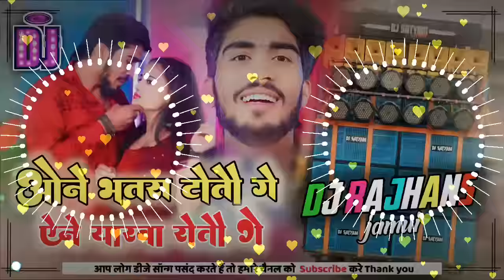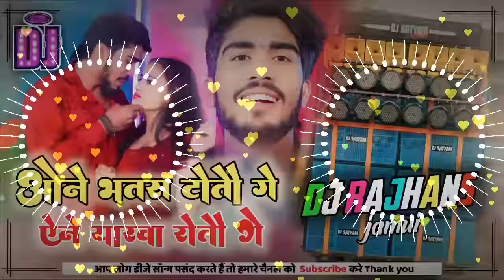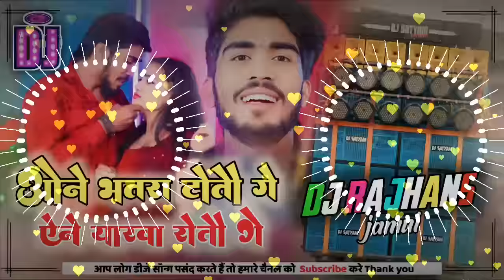One Bhatra Tauto Ge Aene Yarwa Rotau Ge Ahira Star Kundan Lal Yadav Maghi Song Mix Dj Rajhans Jamui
▬▬▬▬▬▬▬▬▬ஜ۩۞۩ஜ▬▬▬▬▬▬▬▬
▓▓▓▒▒▒░░░ Open This Description ░░░▒▒▒▓▓▓
▬▬▬▬▬▬▬▬▬ஜ۩۞۩ஜ▬▬▬▬▬▬▬▬
___________👉Original Credit👈__________
► Album :- ओने भतरा टोतौ गे एने यारवा रोतौ गे ► Song :- One Bhatra Tauto Ge Aene Yarwa Rotau Ge ► Singer :- Ahira Star Kundan Lal ► Lyrics :- Kundan Lal ► Music Director :- Mantu Manish
▬▬▬▬▬▬▬▬▬► DOWNLOADS ◄▬▬▬▬▬▬▬▬▬
➓☞ ►DJ Mp3 Link Download ÷👇

▬▬▬▬▬▬▬‡ Notice ‡▬▬▬▬▬
धन्यवाद
:Note :

up
dj appu asansol hard bass,dj appu asansol bhojpuri song,dj appu asansol bhojpuri song 2020,dj appu asansol download,dj appu asansol song mp3,dj shashi asansol 2020,dj appu asansol 2020 song download,dj appu asansol hindi song,